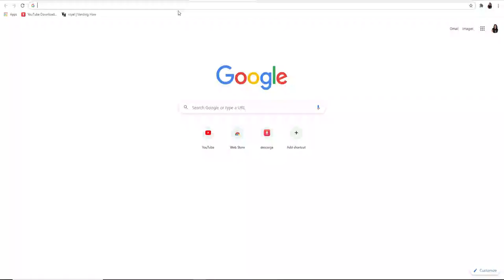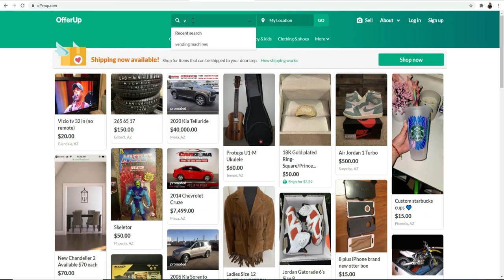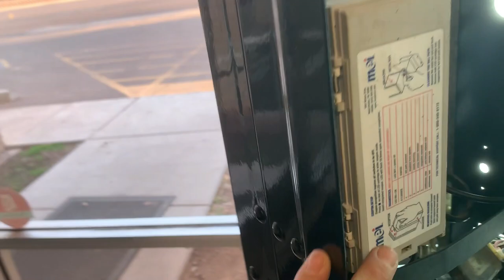STARING A VENDING MACHINE BUSINESS WITH NO MONEY !🚀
I finally sat down with you to talk about HOW I STARTED MY VENDING MACHINE BUSINESS FROM ZERO! When we started our business we were working both full time jobs and had no money to invest so how did we do it?